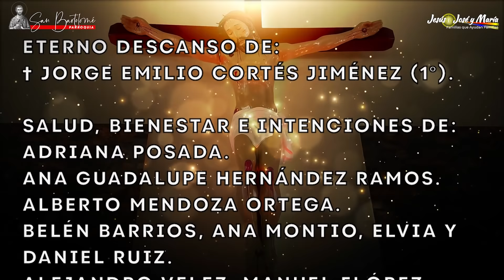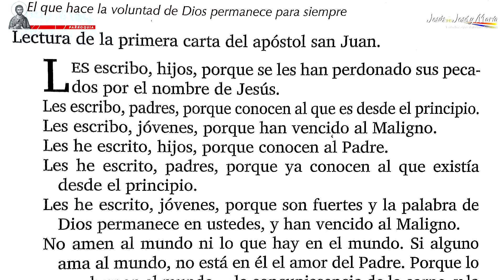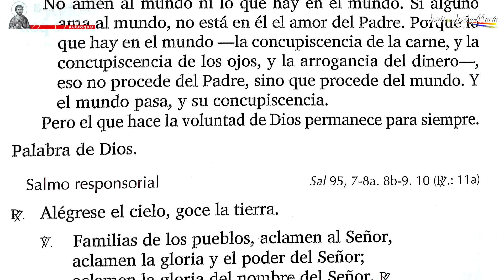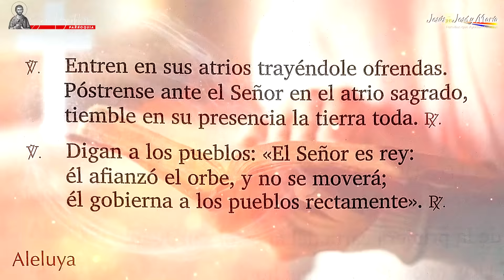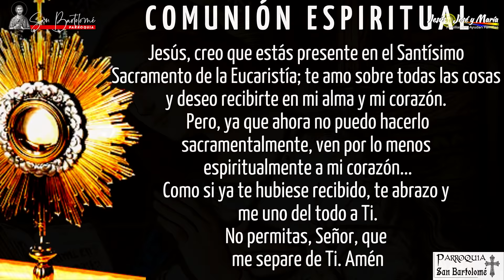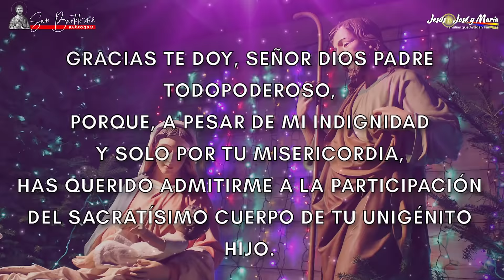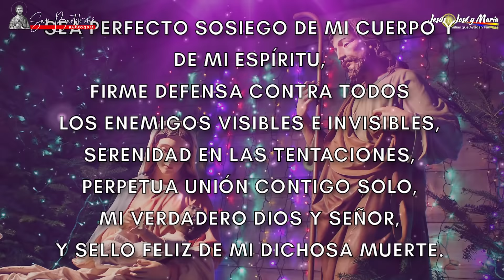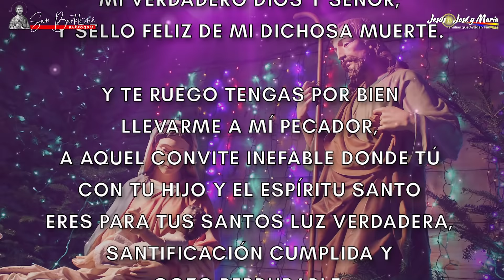Santo Rosario, Coronilla a la Divina Misericordia y Santa Misa de hoy jueves 30 de diciembre de 2021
Hoy, pedimos al Divino Niño Jesús la virtud de la INOCENCIA. 🙌🏻 Concédenos, Dios Misericordioso, que el nacimiento de tu Hijo en nuestra carne mortal nos libre de la antigua servidumbre del pecado que pesa aún sobre nosotros 🙌🏻

↓ HAZ PARTE DE NUESTRA COMUNIDAD VIRTUAL ↓

► Si quieres apoyarnos con tu DONACIÓN, puedes ingresar en alguno de estos enlaces:

Santo Rosario, Santa Misa y Coronilla de Divina Misericordia de hoy jueves 30 de diciembre 2021 EN VIVO desde la Arquidiócesis de Manizales, Colombia.